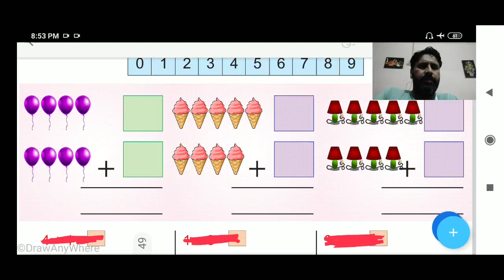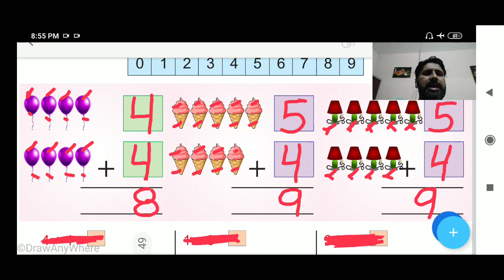Solve questions based on addition by looking at the picture and counting forward in Punjabi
ਦਿੱਤੀਆਂ ਤਸਵੀਰਾਂ ਨੂੰ ਦੇਖ ਕੇ  ਅਤੇ ਅੱਗੇ ਵੱਲ ਗਿਣਦੇ ਹੋਏ (ਸਿੱਧੀ ਗਿਣਤੀ ) ਜੋੜ  ਦੇ ਸਵਾਲ ਹੱਲ ਕਰਨਾ  ।